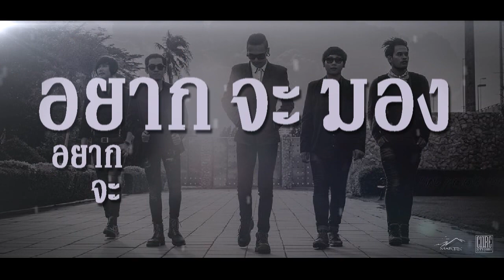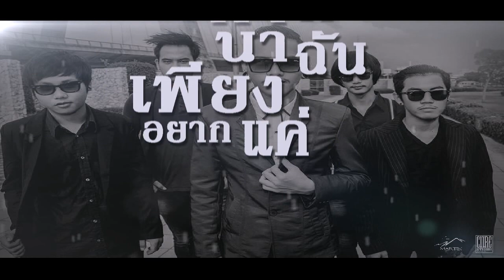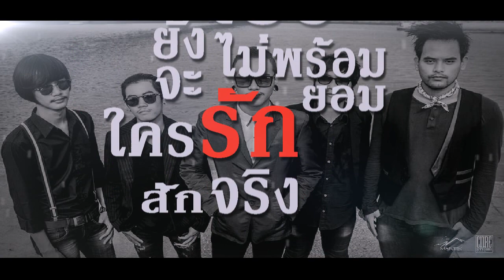ASSIST - อยากให้เธอลอง (Lyrics Video)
[EP. Punk goes pop thailand vol.1]
Artist : Assist
Song : อยากให้เธอลอง
Original : MUSKETEERS
Studio Recording : Girlfriend For Rent
Mixed : Martin Record
Video Lyrics : Kasidit Siriprapakorn
( Bassist at Girlfriend For Rent )